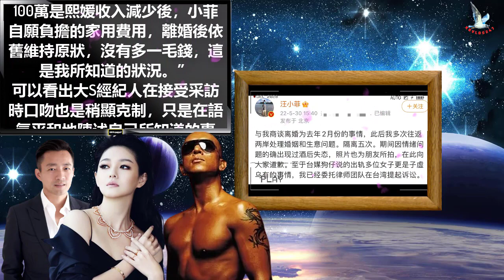[TAIWAN/ENG]서희원(大S/쉬시위안) 전남편 "실수 인정하지만..사실무근" → 충격적인 진실 밝혀져!